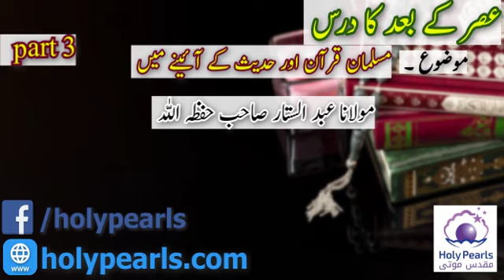Asar Ky Bad Ka Dars { Part 3 } By - Maulana Abdus Sattar Sahib